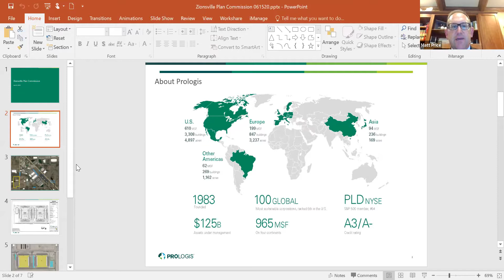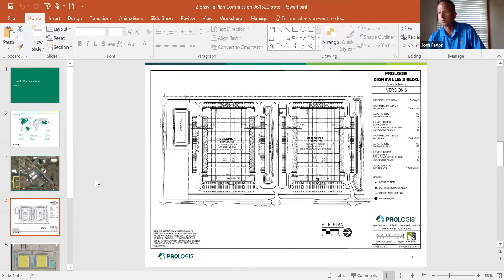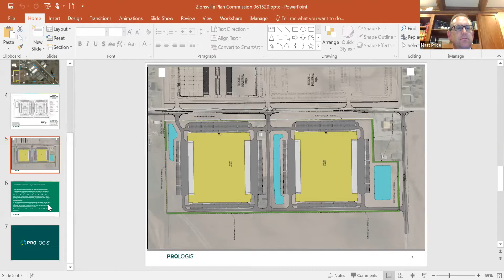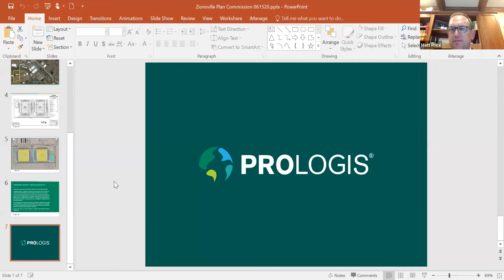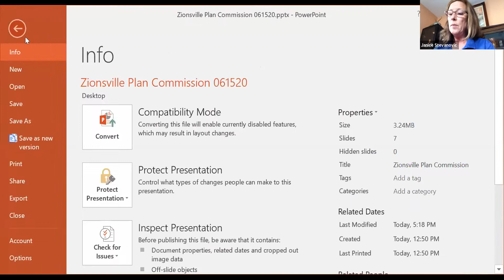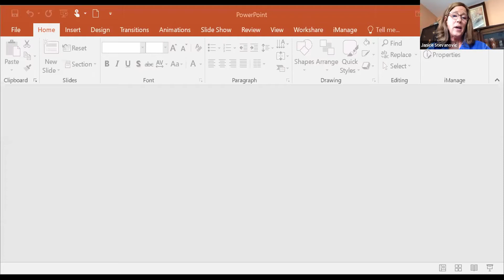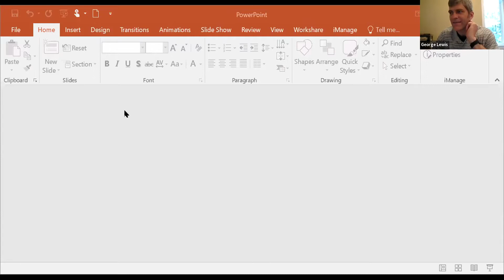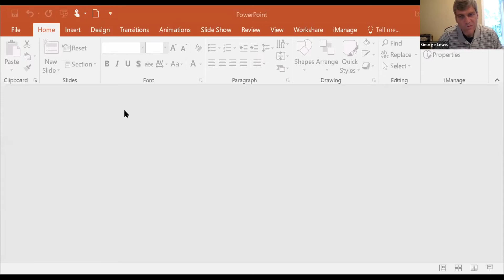Plan Commission - June 15, 2020